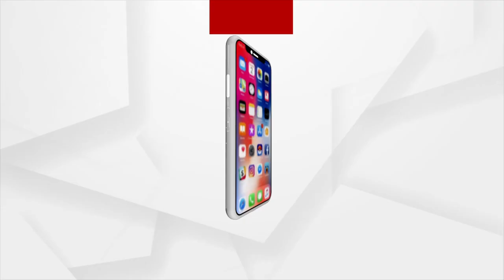Poor Health Care in Dhenkanal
Poor Health Care in Dhenkanal, 11 Lakh Locals but only 109 Doctors.